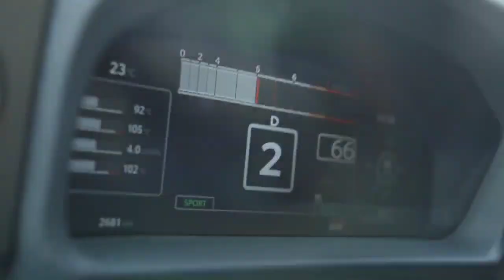Toyota GR Yaris With Gazoo Racing Direct Automatic Transmission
@TOYOTAGAZOORacingJPchannel has a new automatic transmission that predicts your intentions.